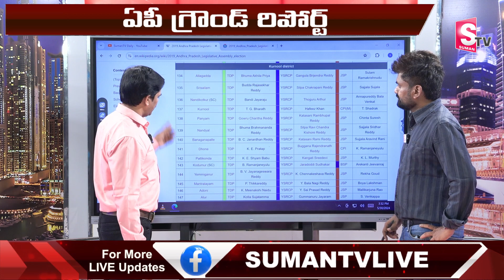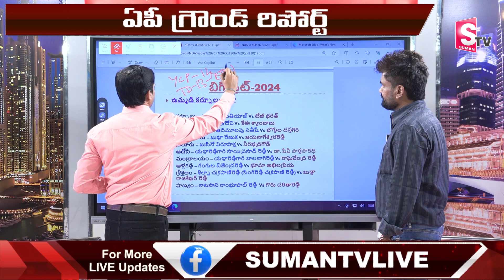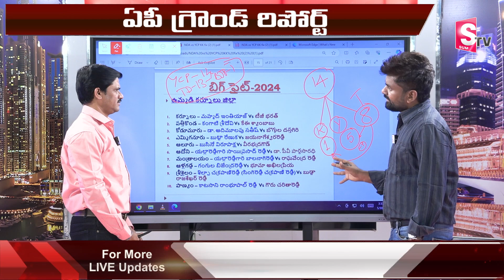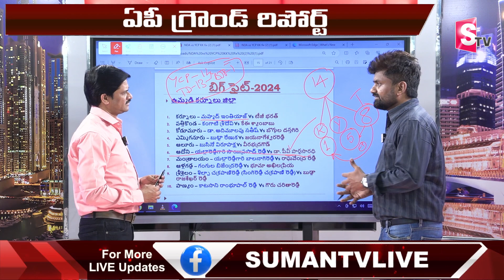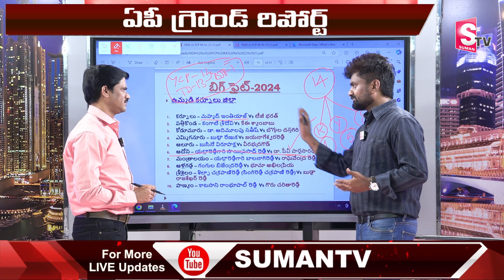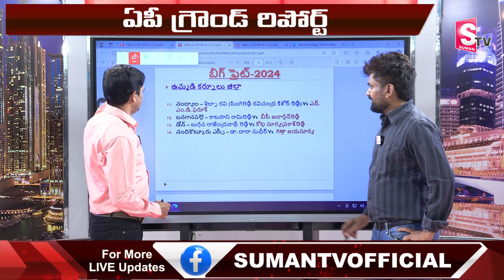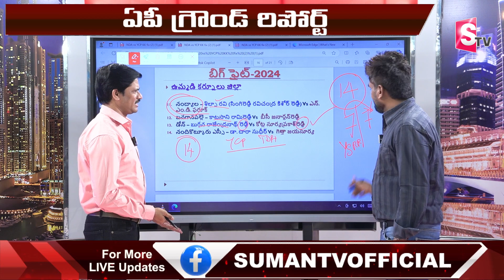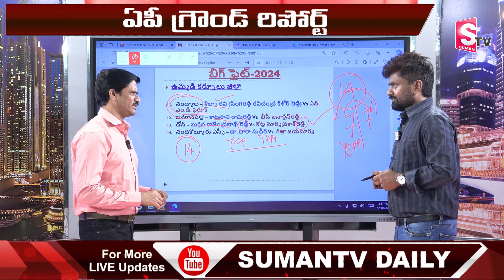KK Surveys Final Report On Kurnool District | AP Elections Results2024 Survey | AP Exit Polls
Watch► KK Surveys Final Report On Kurnool District | AP Elections Results2024 Survey | AP Exit Polls